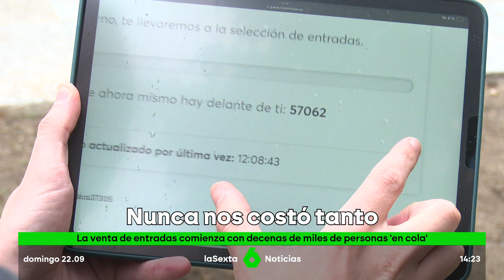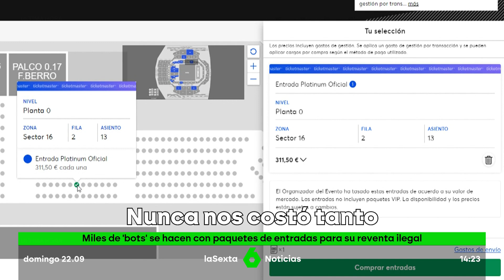Los conciertos de música empiezan a aplicar precios dinámicos en la venta de entradas, en 'laSexta'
Ya ocurre con los billetes de tren o de avión, pero ahora también lo estamos empezando a ver con las entradas para los conciertos de música, sobre todo, en giras europeas e internacionales. Son los precios dinámicos, un sistema de venta por el que el precio de las entradas está determinado por su demanda: cuanto mayor es, más se encarecen. Un método muy controvertido que algunos gobiernos ya están estudiando e investigando, por si vulneran leyes de consumo.

Información emitida el domingo 22 de septiembre de 2024 en 'laSexta Noticias', en laSexta.